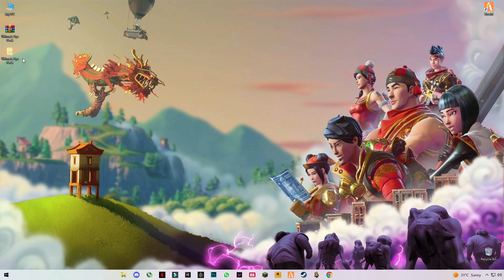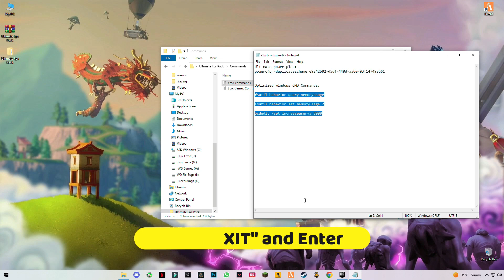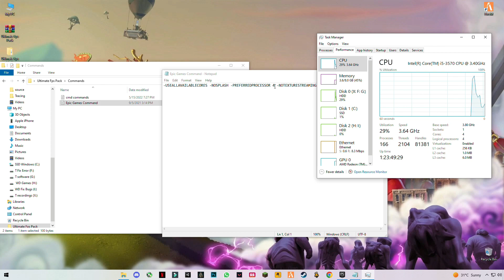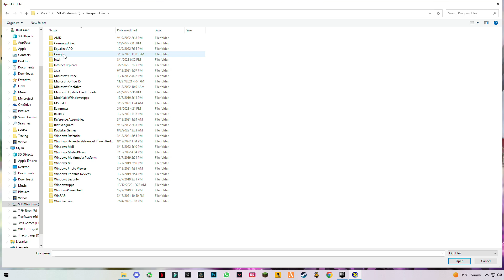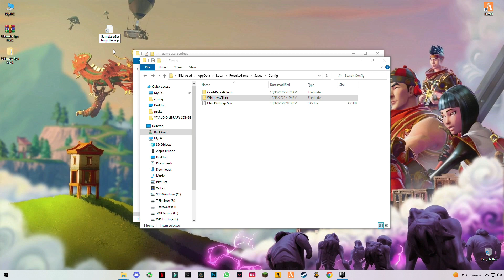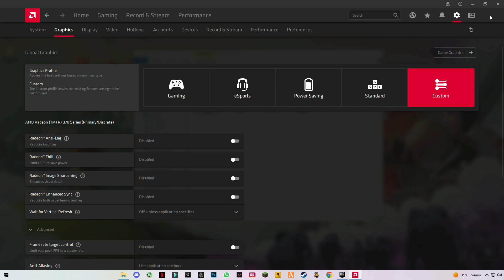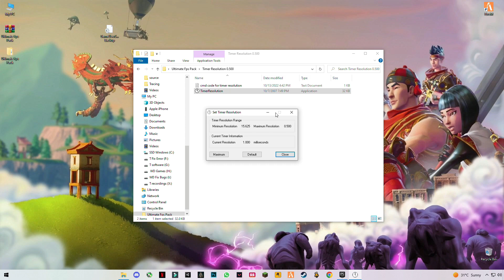Fortnite Chapter 4: Performance Mode Best Settings & PC Optimization (Fix Huge FPS Drops & Stutters)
▶Fortnite Chapter 4: Performance Mode Best Setting & PC Optimization (Fix Huge FPS Drops & Stutters)
RAM:   16 GB ddr4 3200 MHz
GPU:   Zotac 1660 Super APM Edition
Moniter: Reddragon 165 Hz
Power supply: 700 w
SSD: 256GB
HDD: 3TB
Casing: 1st Player D3A DK
Keyboard: Razer BlackWidow Ultimate Stealth
Mouse: HP Omen 600
Window 11
How to fix FPS Drop in Fortnite Chapter 4
performance mode